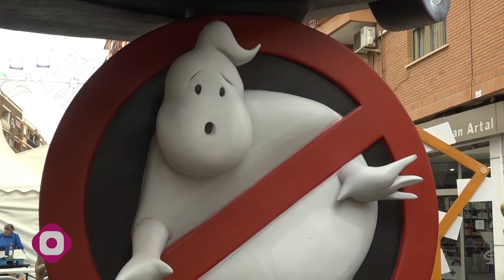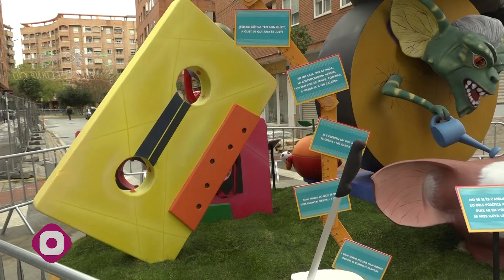Falla L'Eliana / El Cid 2022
Les invitamos a un recorrido por la falla grande de la comisión La Eliana - Cid, que ha participado en la sección 4ªA